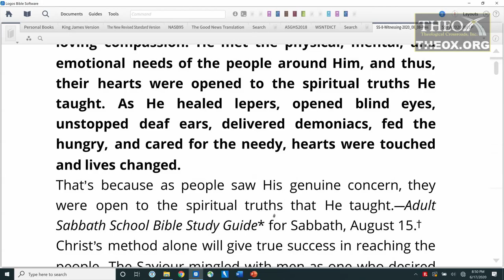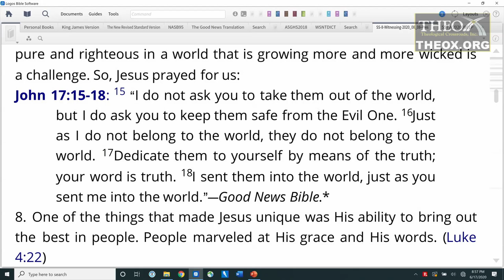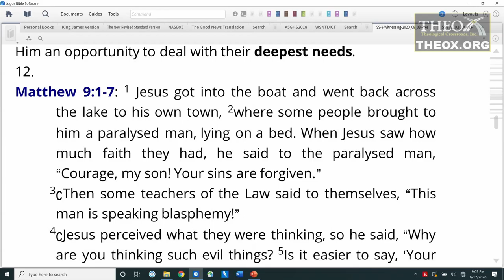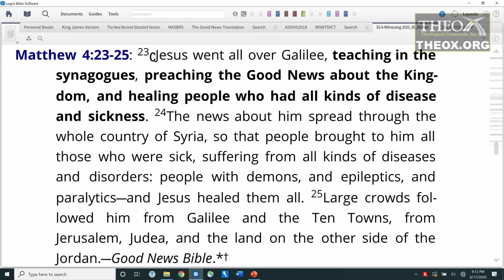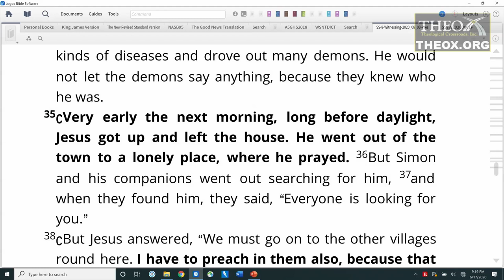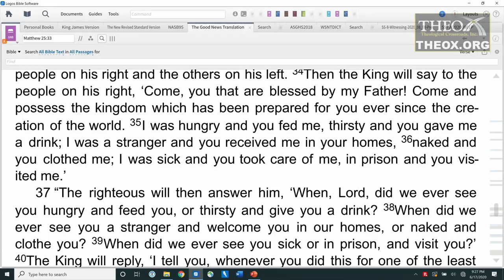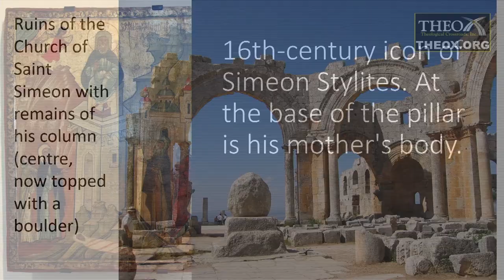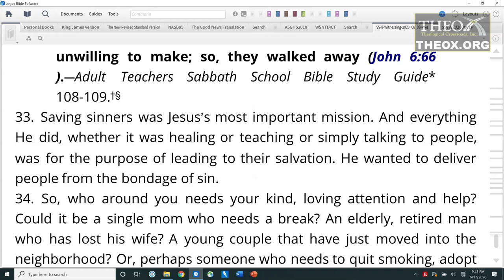8. Ministering Like Jesus (August 22) Ken Hart Sabbath School 2020 Quarter 3 Lesson